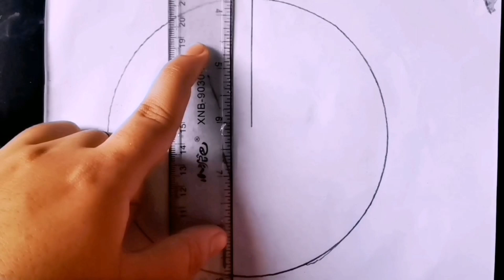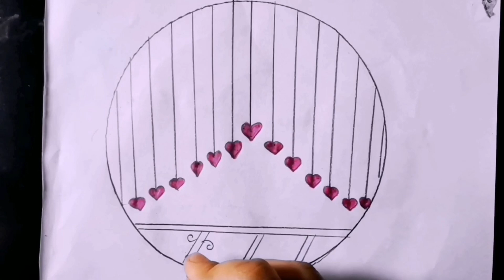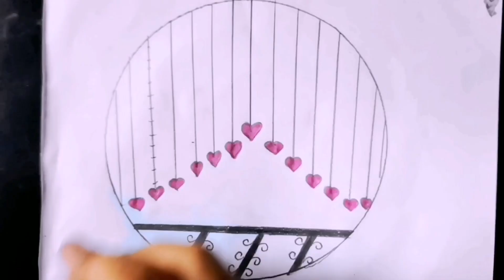9 simple 🔥drawing techniques/How to draw girl bts jimin couple scenery ||Pencil Sketch for beginners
how to draw a boy for kids
how to draw a boy anime
boy drawing
boy drawing sketch
boy drawing vs girl drawing
boy drawing easy
boy drawing easy step by step
boy drawing easy simple
boy drawing easy trick
boy drawing boy drawing
boy drawing simple
boy drawing for kids
boy drawing pencil
boy pencil
boy pencil drawing
boy pencil sketch
boy pencil art
boy pencil box
boy pencil sketch drawing
boy pencil drawing easy
boy pencil shading drawing
boy pencil painting
boy pencil shading
boy pencil art drawing
step by step boy drawing easy
step by step drawing boy and girl
step by step boy sketch
SatisfyingCreativeArtsketch,pencil sketch for beginners,scenery drawing,simple scenery drawing with oil pastels,easy drawing,bff drawing easy for beginners
pencil drawings/ drawing school/landscape painting drawing/ easy to draw with pencil/ drawing/ drawing drawing/ easy
Description

8 easy drawing ideas (Part -5 ) || Pencil sketch Tutorials || Art Videos

21K
Likes
1,915,672
Views
Aug 30
2022
► Used things
1. Pencil Name -  DOMS ( ZOOM ULTIMATE DARK )  Pencil /  2B Pencil
2. Paper Name -  Double A Offset paper
3. Blending Stump

►Visit to my channel :

 / farjanadrawingaca...

▬▬▬▬▬▬▬  Music ♪♫ ▬▬▬▬▬▬▬

1.

2.

3.

رسم فتاة
كيفية رسم فتاة
رسم الشعر